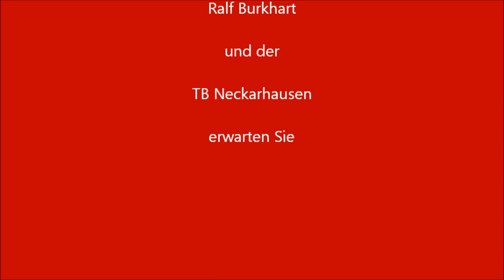Ralf Burkhart präsentiert: Folge 3 - Werner Kohlmeyer WM 1954 - Trikots.Tradition.Zukunft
Trikots.Tradition.Zukunft am 19.Juli 2014 in Nürtingen -Neckarhausen - Unterstützt von Reuß Elektrotechnik GmbH